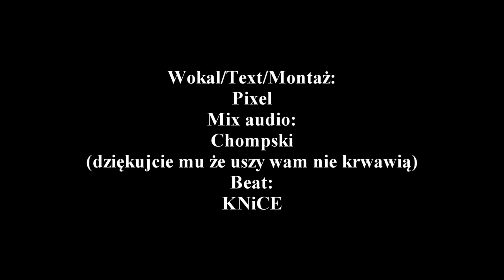Pixelowe brzydka16challenge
Nominacje: Sebulba2000 i SirlexPlay
Logo zrobione przez dorkydragonite
Mój ćwierkacz: